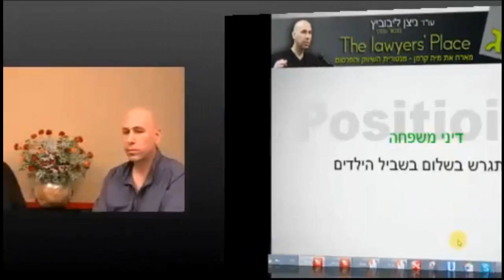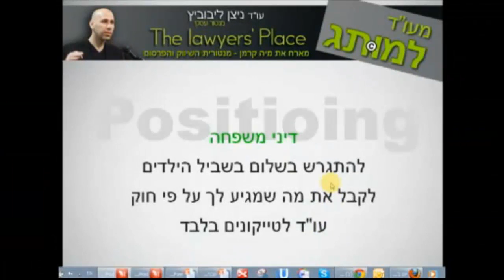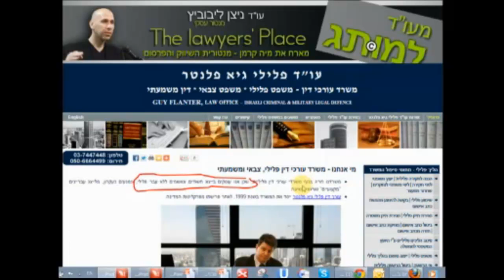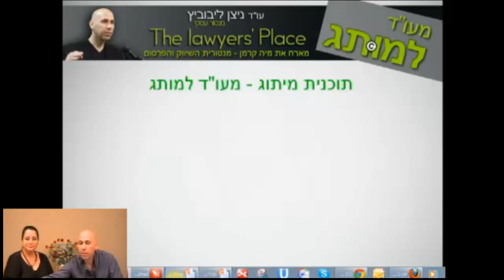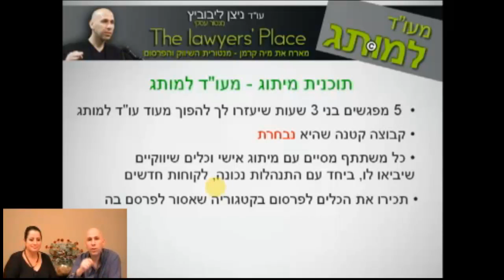שיווק ומיתוג לעורכי דין, ניצן ליבוביץ ומיה קרמן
עו"ד ניצן ליבוביץ טל' 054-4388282 מנטור עסקי, מארח את מיה קרמן - מנטורית השיווק והפרסום
The Lawyers' Place